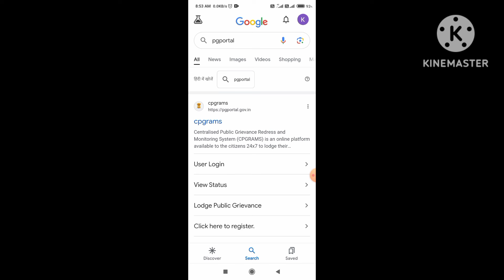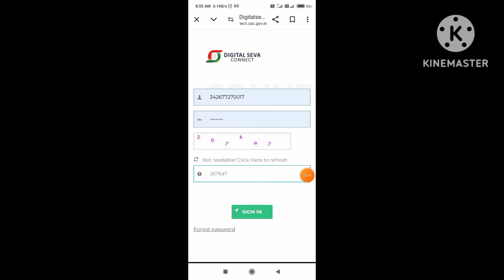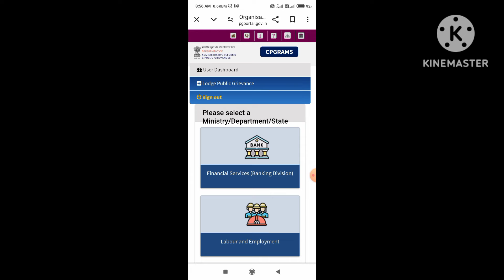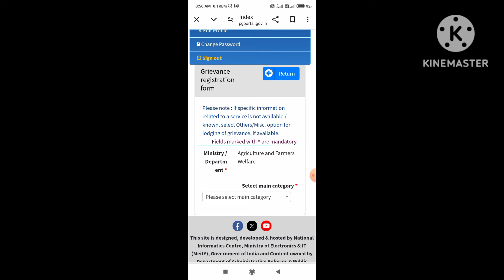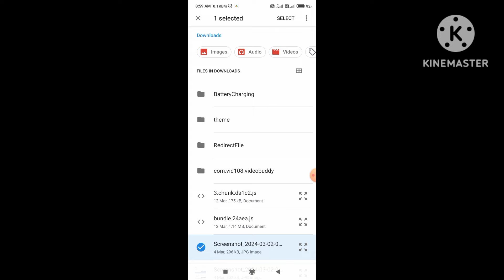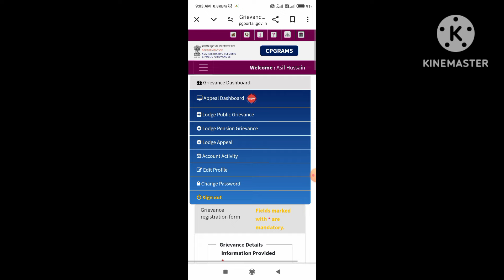Pm kisan Land Seeding problem kiase solve kare | Pm kisan Fto not generate |Pm kisan new portals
land seeding yes kaise kare 2024
 pm kisan land seeding problem kaise solve kare, pm kisan
how to solve pm kisan land seeding no problem
Pm kisan 16th kist check
Pm kisan 15th kist problem